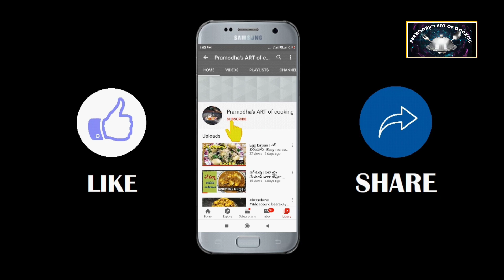chandrakantalu | Traditional sweet recipe in telugu| చంద్రకాంతలు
Traditional sweet chandrakantalu in telugu | రుచికరమైన చంద్రకాంతలు